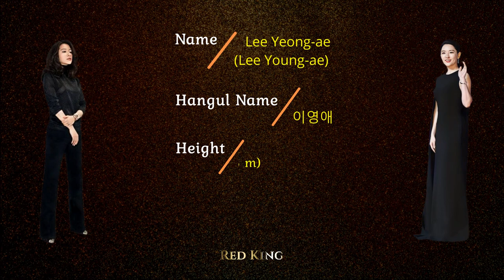What Do you know about Lee Young-Ae (이영애)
Lee Young-Ae(이영애)  intro
In this Video:
Lee Yeong-Ae (이영애)'s
Top Movies
Age
Family
TV series
and ...